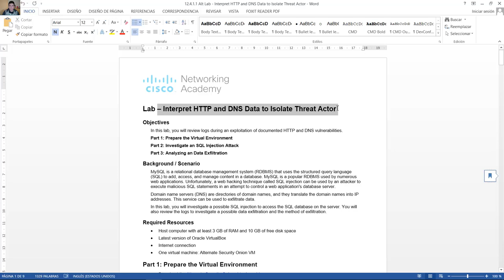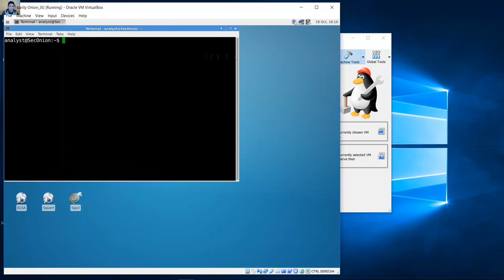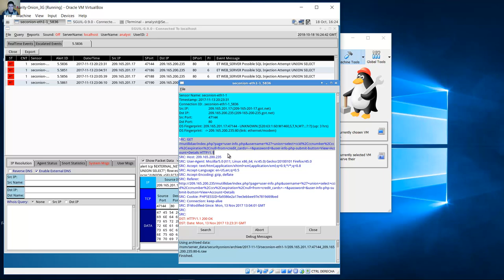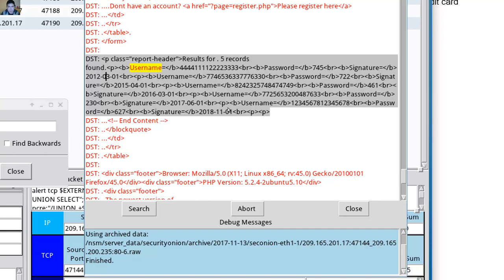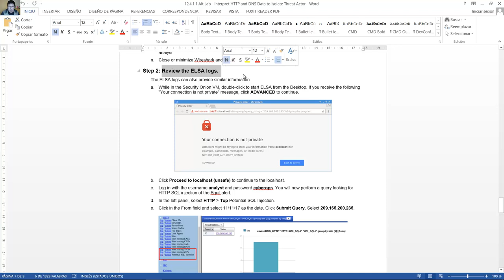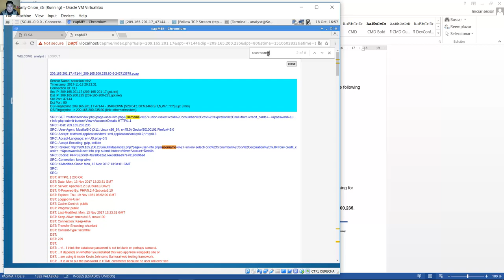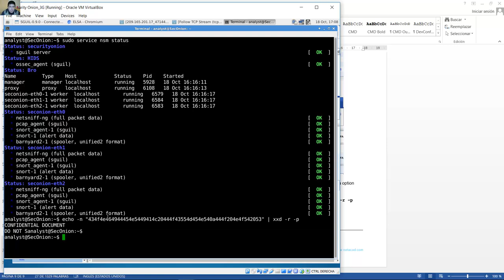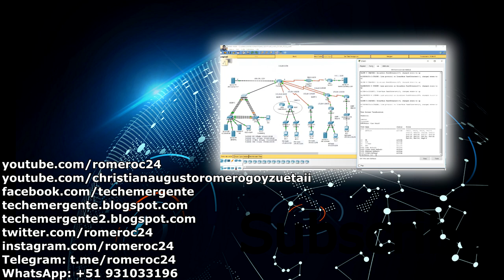12.4.1.1 Alt Lab - Interpret HTTP and DNS Data to Isolate Threat Actor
CCNA Cybersecurity Operations 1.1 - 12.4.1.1 Alt Lab - Interpret HTTP and DNS Data to Isolate Threat Actor